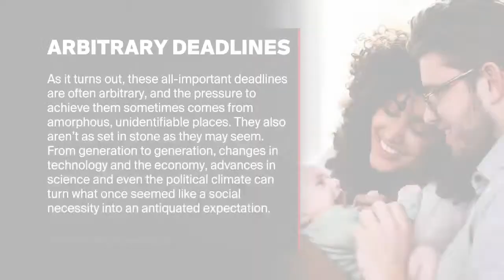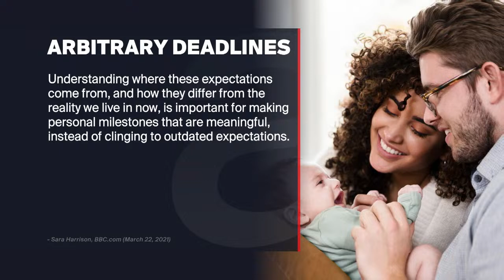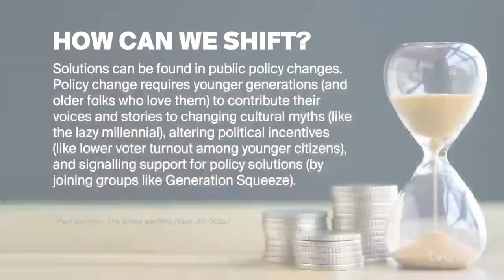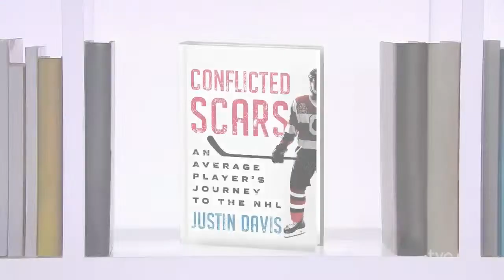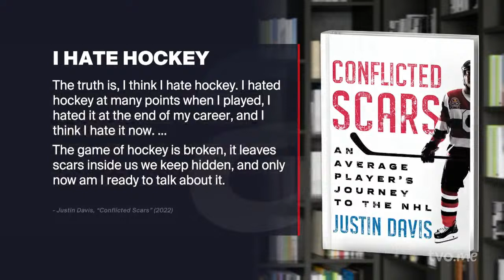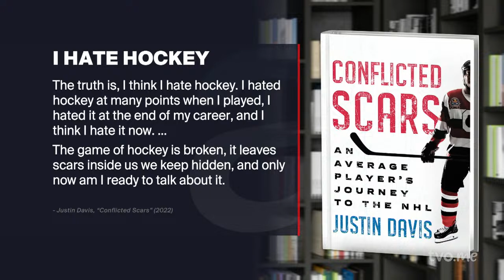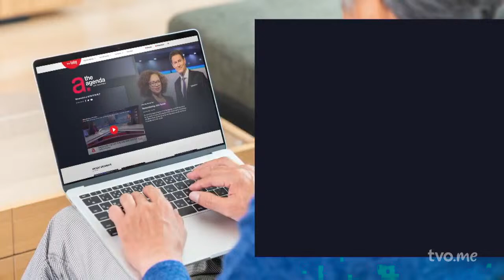What Happens When People Miss Life's Big Milestones?